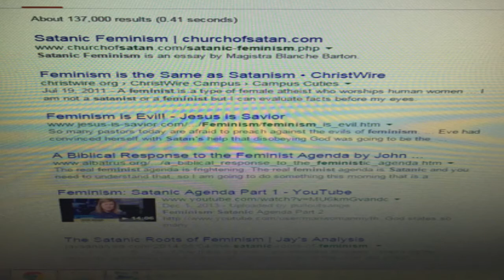satanism, materialism, and feminism -satanic feminism